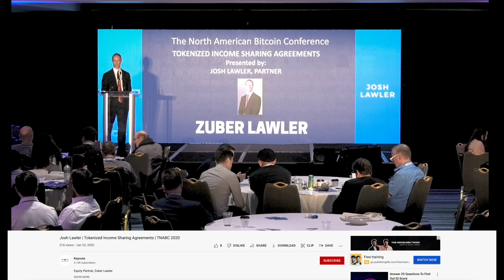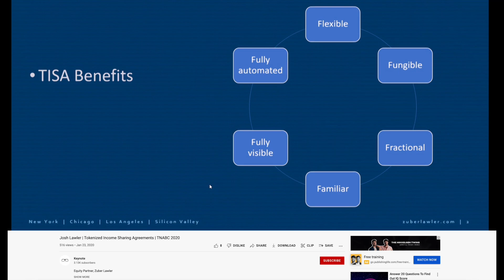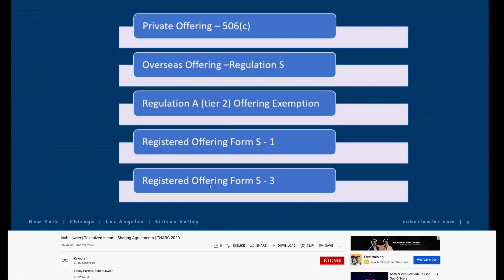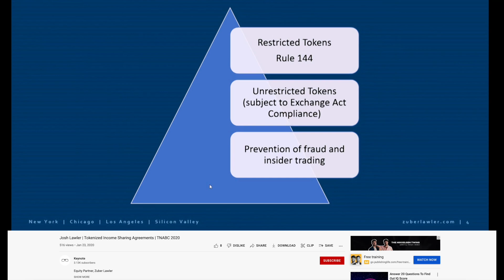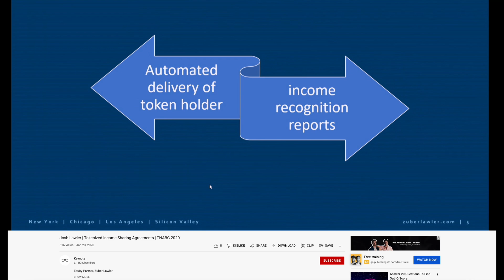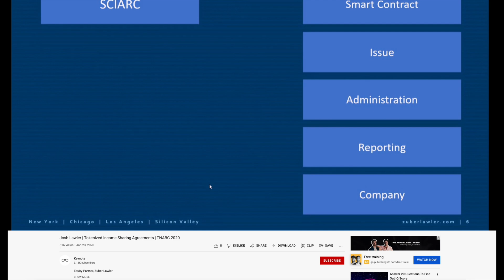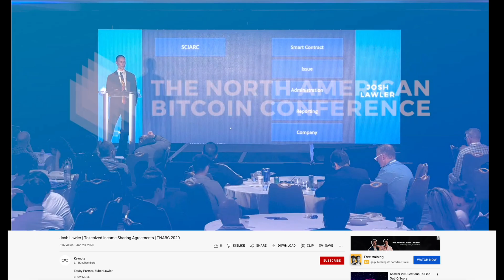Tokenized Income Sharing Agreements - Automated Debt, 2020 - Use Case For Soulbound Tokens?